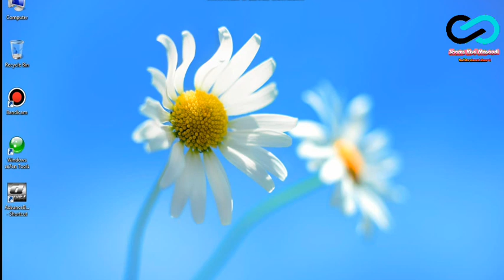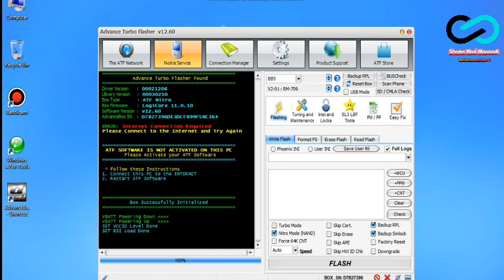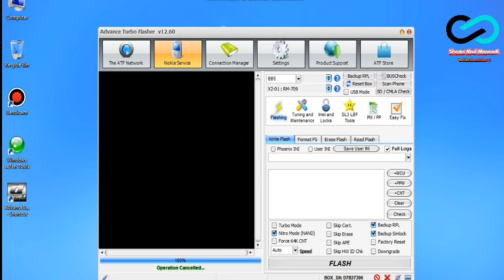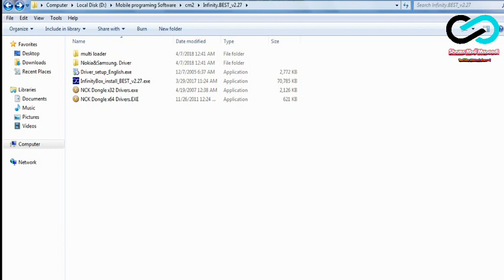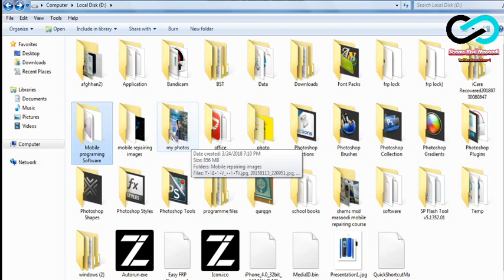د موبايل پروګرام software لومړی درس په پښتو ژبه